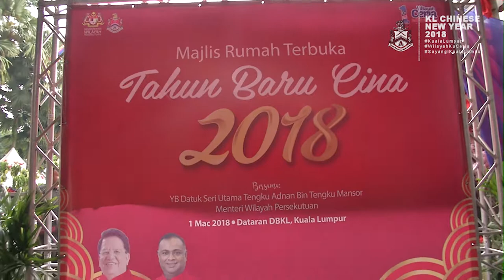KL Mayor Diary : Rumah Terbuka Tahun Baru Cina 2018 WP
Production Team :-

/ Videography : Firdaus Nazeri
/ Equipment / Technical Crew : Unit Fotografi
/ Post Studio : Unit Fotografi  / ii
/ Terbitan / Produksi Kreatif : Unit Foto - Jabatan Perancangan Korporat